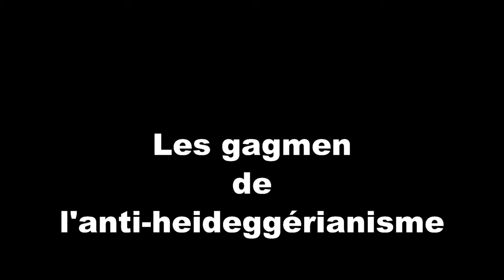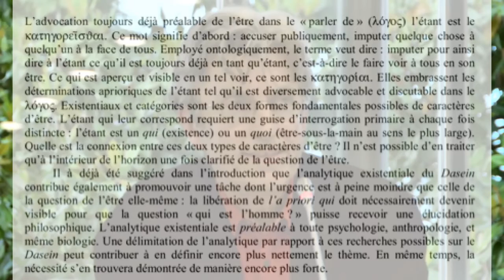Les gagmen de l'antiheideggérianisme